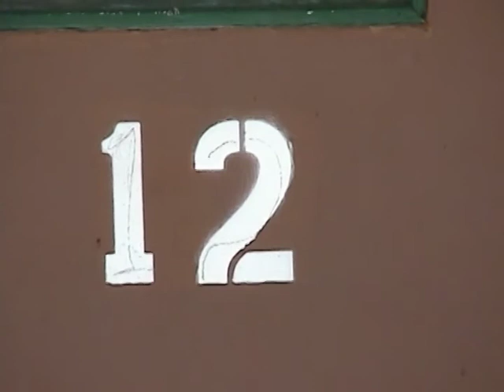Monsters Are Due in Room 12 Part 1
Seventh Grade Students in Ms Carlon's Class star in a remake of Rod Serling's THe Monsters are Due on Maple Street. 2004 Part 1